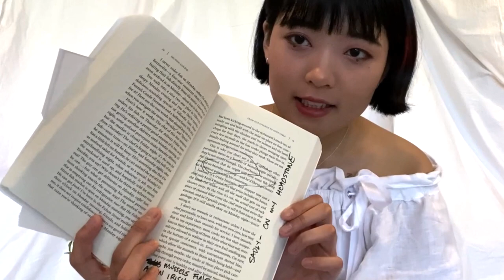some things i got lately idk //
hey pals! here's a bunch of things i've picked up in the past little bit. hope you're having a grand day :)

mentions:
books - the french market cookbook by clotilde dusoulier / selected poems by t.s. eliot / sunflowers by ric masten / i'm thinking of ending things by iain reid / the essential by charles bukowski / the kitchen confidential by anthony bourdain / twenty love poems and a song of despair by pablo neruda (all from book depository except for sunflowers)

wines - .G gamay by france gonzalvez / late night tales by le timbre / zbo by brash higgins / morillon vom opok by weingut werlitsch / gewurztraminer by ochota barrels / il pinko by cobaw ridge

art - @tarachandra_art / @foejorty

clothes accessories scents - @placeholdershop / @staatsballett / heroine / red valentino / depop / dior / endymion by penhaligon